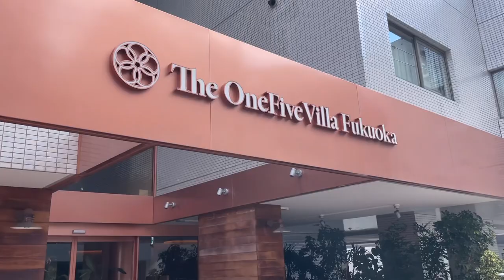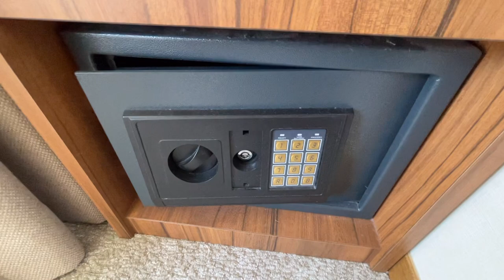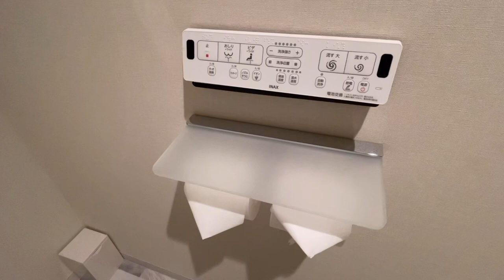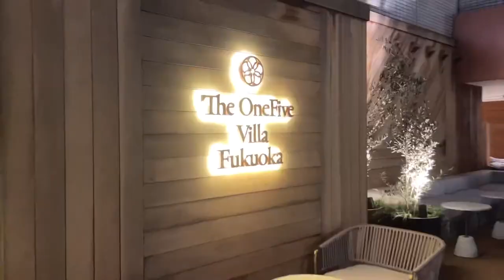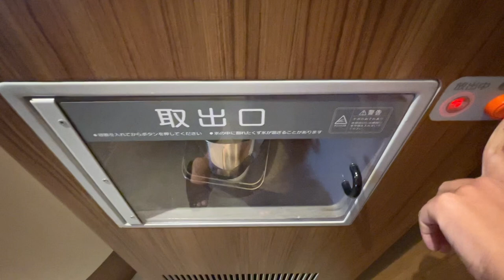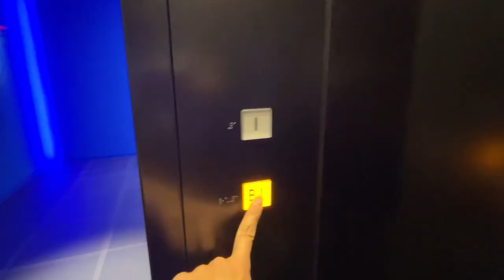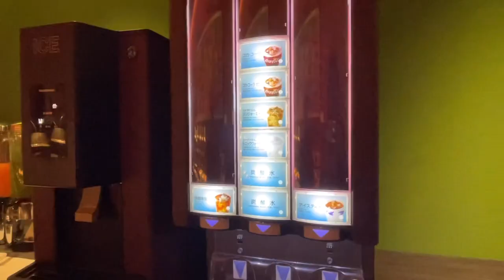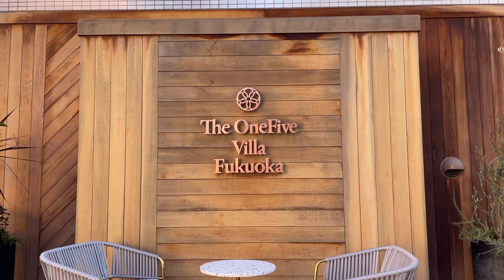優雅で快適な時間🏨😴アフタヌーティーが無料サービスの宿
※字幕設定をONにしてご覧ください。

【今回の宿】
🏨ザ・ワンファイブヴィラ福岡
場所：福岡県福岡市
最寄駅：地下鉄空港線中洲川端駅1番出口より徒歩9分 / 地下鉄七隈線天神南駅6番出口より徒歩7分
お部屋：デラックスキング リバーサイドテラス
金額：￥6,090～（価格は変動します）
おすすめ度：★★★★★

※タイトル・説明・字幕は自動翻訳のため誤りのある場合があります
※金額は時期等により変動する場合があります
※感染対策徹底をして活動しています
※プライバシー重視の為、通行人・映り込みにはモザイク処理をしております

このチャンネルでは日本一人旅をして
宿、カプセルホテル、鉄道、バス等をご紹介します。

This channel is a channel that transmits the charm of Japan.
We mainly introduce inns, hotels, ferries, buses, bullet trains, and more!